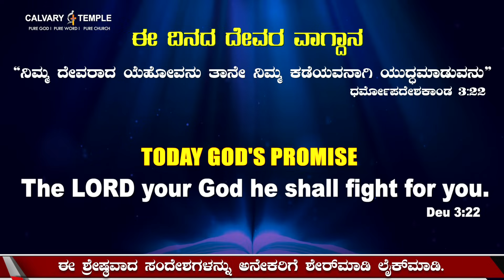Today God's Promise&Daily Devotion 12-NOV-2023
ಇಂದು ದೇವರ ವಾಗ್ದಾನ ಮತ್ತು ದೈನಂದಿನ ಭಕ್ತಿ